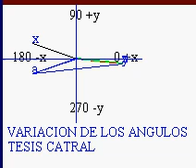tesis05 hypercube hipercubo poytopes politopos HyperCube Tesseract differential geometry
hypercube hipercubo poytopes politopos HyperCube Tesseract differential geometry